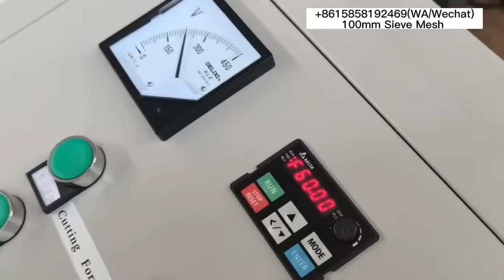Plastic waste cutting machine, films, bopps rotary blades cutter, can shred all soft scraps